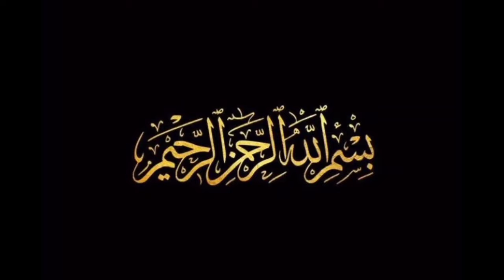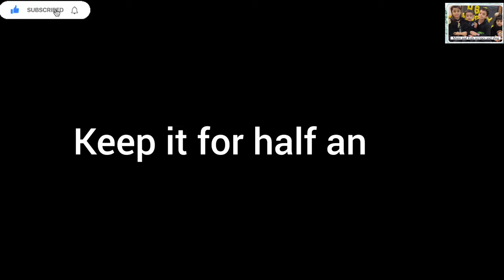How to make the best waffles! waffles recipe! homemade waffles! easy waffles recipe.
waffle recipe
easy waffle recipe
homemade waffle recipe
best waffle recipe
waffles recipe
waffle recipes
recipe
waffles
breakfast recipes
waffle recipe easy
how to make waffles
recipes
homemade waffles
waffle
belgian waffle recipe
homemade waffles recipe
waffle maker
waffle maker recipe
crispy waffle recipe
belgian waffles
my favourite waffle recipe
how to cook waffles
brunch recipes
how to make homemade waffles
breakfast waffles

waffles
how to make belgian waffles
best waffle recipe
how to make classic waffles
how to make the best waffle
homemade waffles
waffle recipe
how to make liege waffles
easy waffle recipe
how to make the best waffle in the world
best waffle maker
how to make liege waaffles
waffle maker
homemade waffle recipe
how to make mom's best waffles

Learn how to make waffles from scratch with my easy waffle recipe! Crisp and golden on the outside and light and fluffy on the inside, these are simply the best waffles. Bonus: They freeze beautifully, so you can freeze any extras for a quick treat to enjoy later!

A stack of waffles and strawberries with syrup poured over top.
720
SHARES

 Jump to Recipe  Print Recipe

This homemade waffle recipe will blow your mind! You’ll never buy store-bought waffle mix again when you see how quick and easy it is to whip up a batch of crisp and fluffy waffles. I’m not kidding when I say the no-fuss batter comes together in a matter of minutes with simple ingredients you likely already have in your kitchen!

One of my favorite things about this classic waffle recipe is how you can serve it in so many different ways. For a sweet breakfast, top your golden waffle with butter and good maple syrup. If you want some freshness and bright color, load it up with fresh fruit. If you’re a fan of savory breakfasts, fry up some bacon or, if you have time, make some fried chicken. For more easy breakfast recipes, try my homemade pancakes, French toast recipe, or crepes recipe.